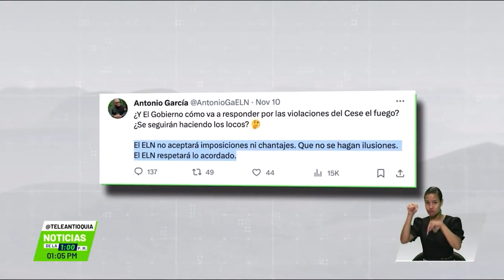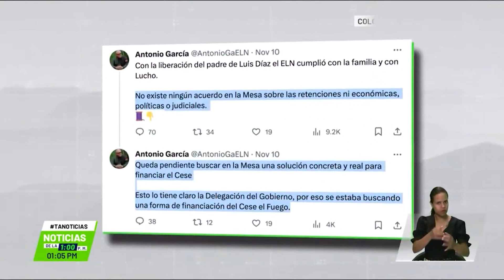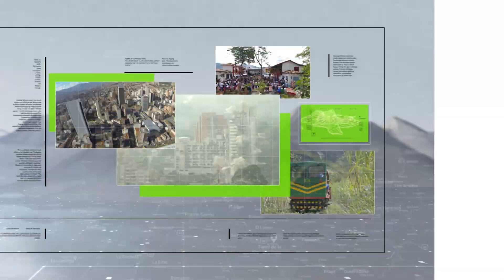ELN dice que seguirá secuestrando - Teleantioquia Noticias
El ELN no dejará de secuestrar, así se deduce de una publicación en la red social X, realizada por Antonio García, máximo comandante de ese grupo guerrillero. Dice que no se aceptarán imposiciones, ni chantajes.